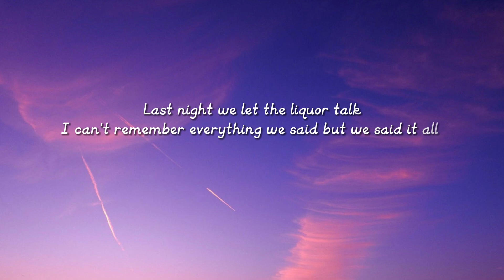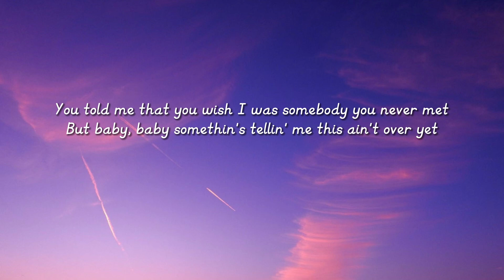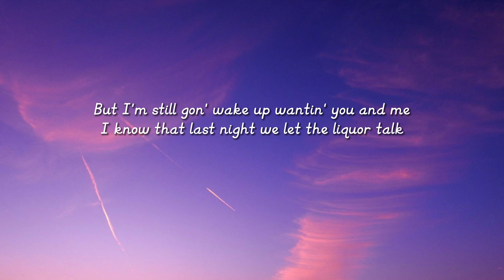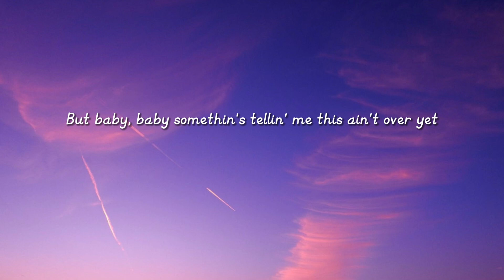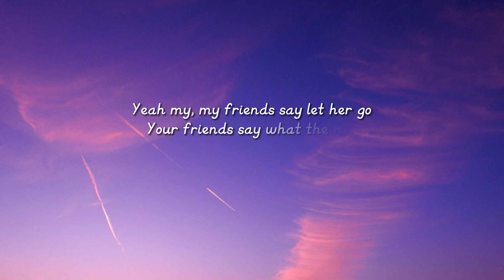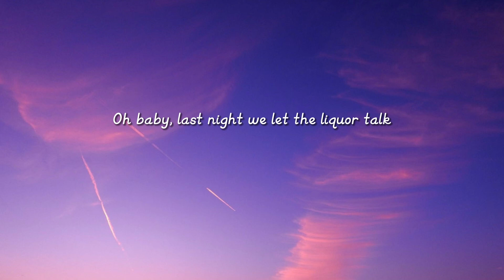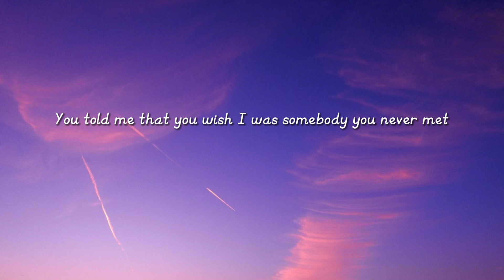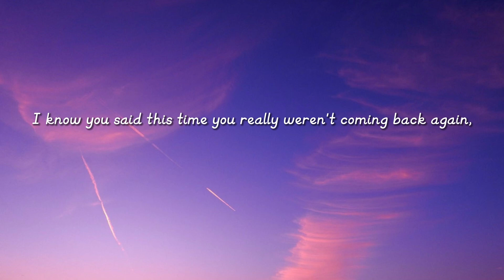Morgan Wallen - Last Night (Lyrics)